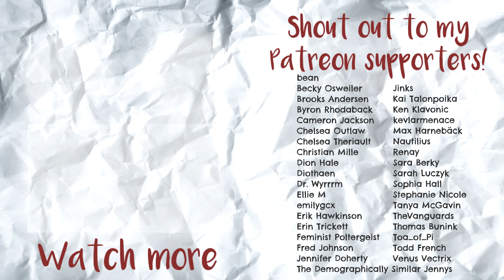Reading Goals 2019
Here are my reading goals for 2019! I'm making fewer than last year and they are also a whole lot more reasonable, so I should be more successful than last year.